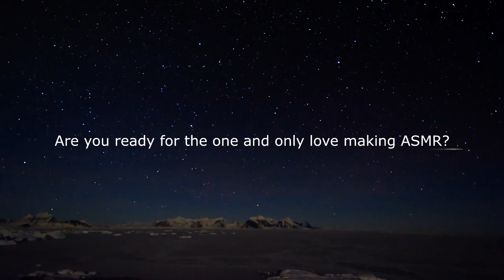Love Making Relaxing Soothing ASMR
My first ASMR video that I did. And I thought... What would help a girl relax during love making? Be sure to raise up your volume, so you can hear. This is how I see ASMR as.

💕💕💕Want to Thank Me or enjoy my videos?💕💕💕

Credits:
Me for being such a troll.
Bunny/rabbit crunch, munch, eat, comic.

Remember to not click this link. Will cause popup "virus" thing